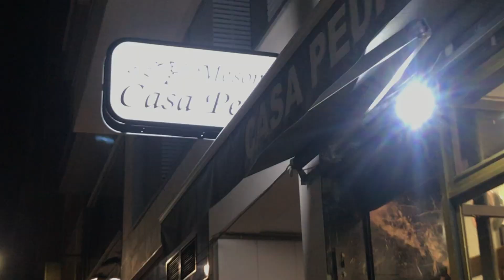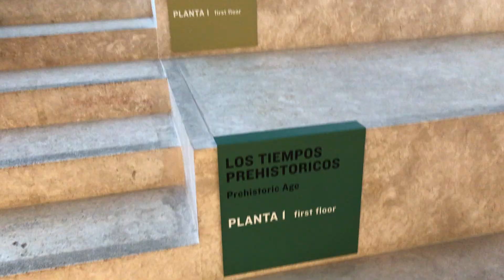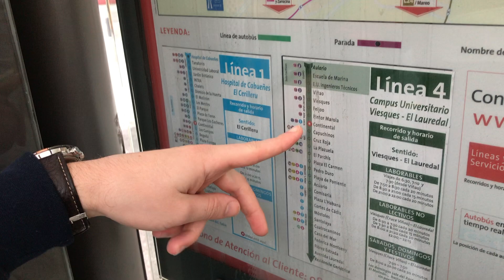Asturias // Oviedo & Gijón // TRAVEL VLOG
2018 Dec 6th ~ 9th